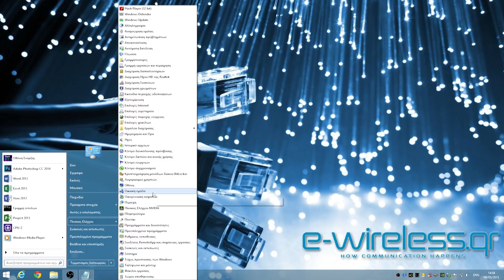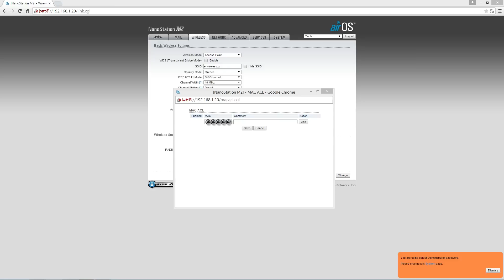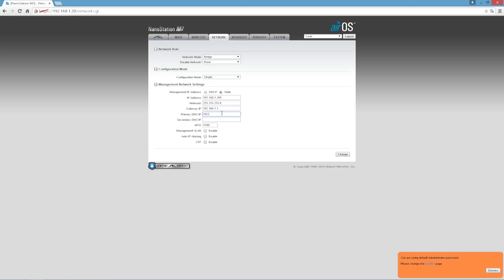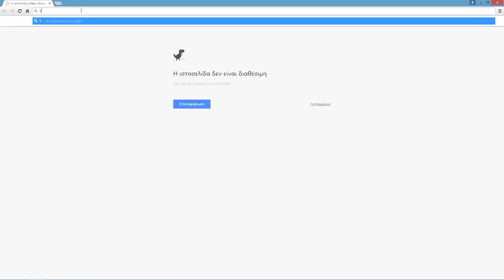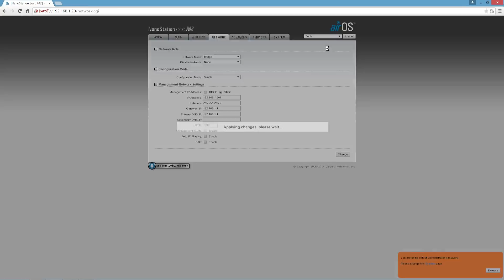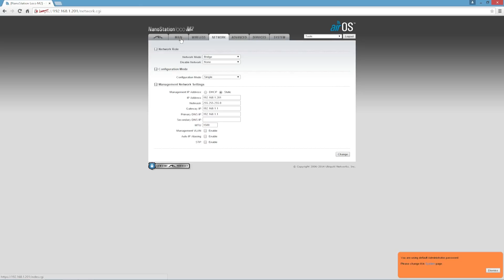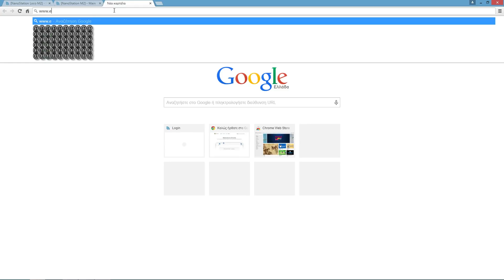PTP (point to point) με Ubiquiti airMax προϊόντα.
Κάνουμε ζεύξη point to point με Ubiquiti airMax συσκευές.
Με mac acl (κλείδωμα με την mac address ωστε να παίζει ζευγάρι)
Απο το 00:00 μέχρι το 03:20 ρύθμιση του Access Point.
Απο το 03:21 η ρύθμιση του station όπως ονομάζει το client η Ubiquiti.